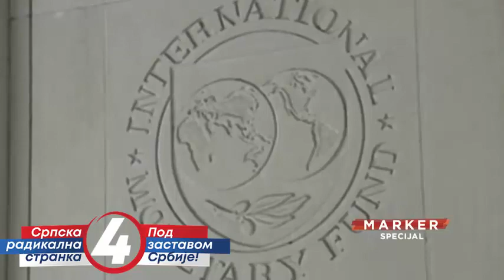PROGRAM Srpske radikalne stranke